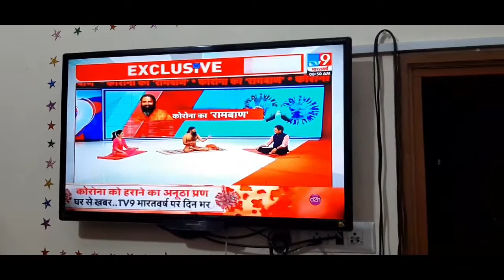22 मार्च जनता कर्फ़्यू बाले दिन सारा टाइम फुल मस्ती // शाम को आया बहुत मज़ा।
22 मार्च 2020, जनता कर्फ़्यू बाला दिन, 22 मार्च को सारा दिन क्या क्या किया,corona virus break, corona ko kese bhgaye, mayuri dance

HELLO FRIENDS -- मैं हिरदेश और मेरी बेटी मयूरी , हम लोग यूपी से है,अब तक अपने मेरी बेटी के डांस और ब्लॉग देखे,अब हमने और मेरी फैमिली ने तय किया है कि अब से हम अपने फैमिली ब्लॉग भी आप लोगो के साथ शेयर करेंगे। हमें आशा है कि आपको हमारे फैमिली ब्लॉग अवश्य पसंद आएँगे। जिससे हम आपके लिए अच्छे अच्छे फैमिली ब्लॉग लाते रहे। धन्यबाद।
Hello! Guys, I am MAYURI , I am studying in class 3rd  ST. MARY'S SCHOOL.I want to congratulate and thank you for giving me your valuable time for watching my videos. My prime motive, to create this channel, is to teach DANCE in a simple way , effective and interesting way which will help you to remove your fear in dance, and help you to improve  your dancing.